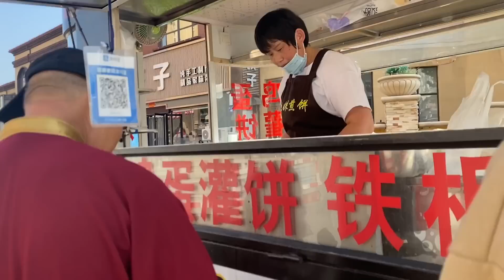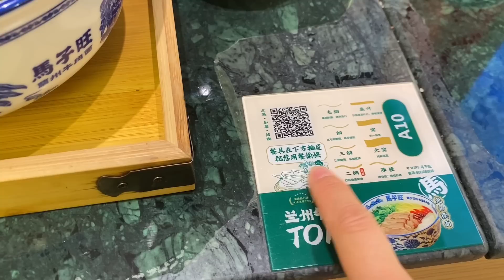7 Colazioni cinesi DIVERSE: cosa mangio in una settimana in Cina⁉️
Ordinare il mio libro: CUCINA CINESE PER ITALIANI 📕 📚 📖

Uso Iphone 11 per filmare
Uso treppiede XIAOMI

I link per acquistare gli ingredienti principali della cucina cinese:
Wok Lagostina che uso
Carta da mettere su vaporiera